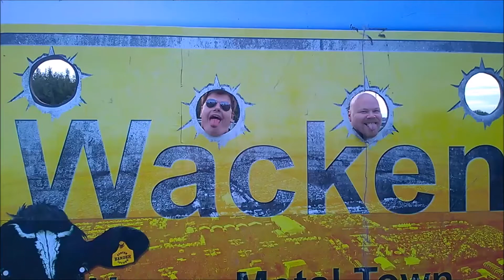Ja Vi Elsker Wacken - Theme Song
Artist: Tommy After Dark

Theme song for the brand new reality Youtube show "Ja Vi Elsker Wacken".